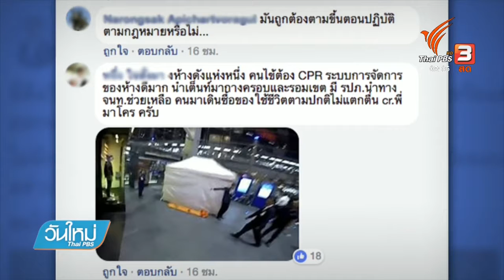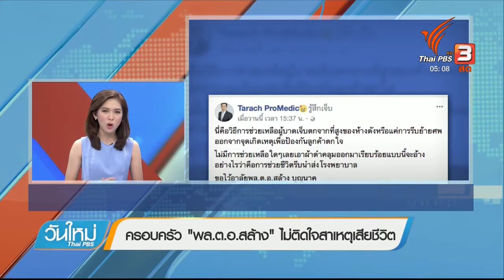ครอบครัว พล.ต.อ.สล้าง ไม่ติดใจสาเหตุเสียชีวิต